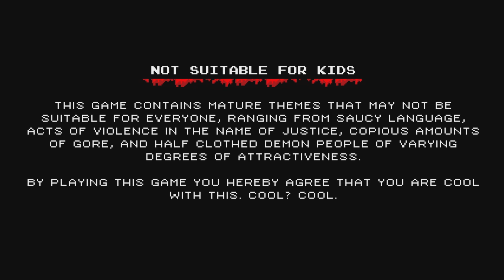Love retro style games!! | INFERNAX (PS5)